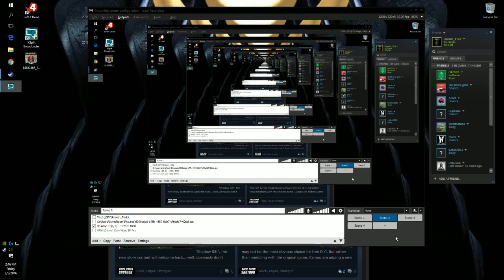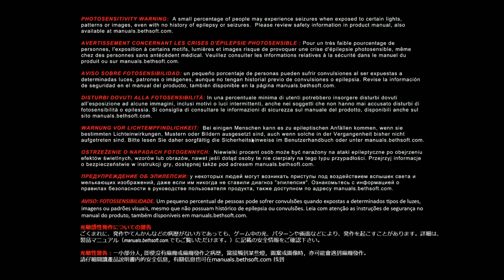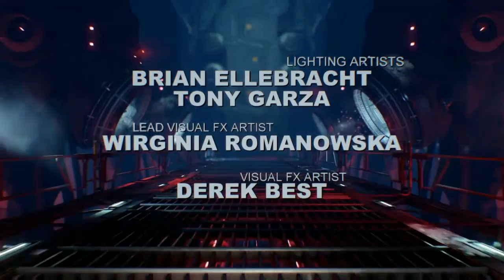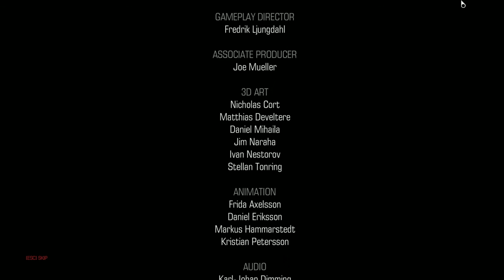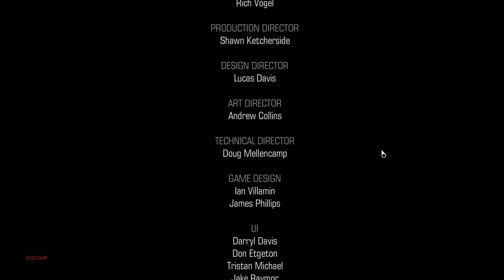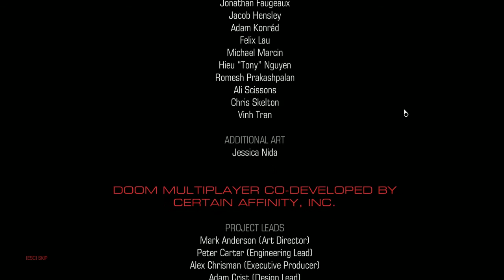FINALLY SPIDER PRICK IS DEAD!!!!!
I FINALLY beat DOOM 2016!